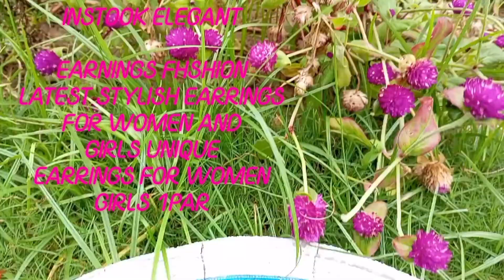2 September 2024